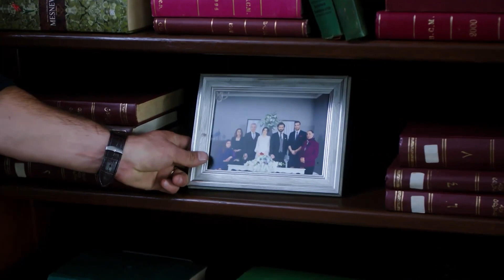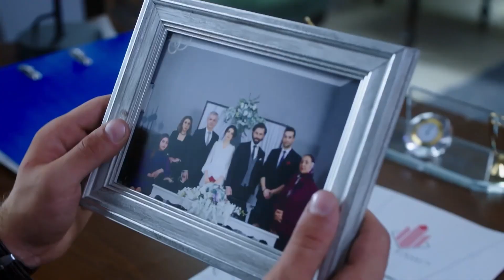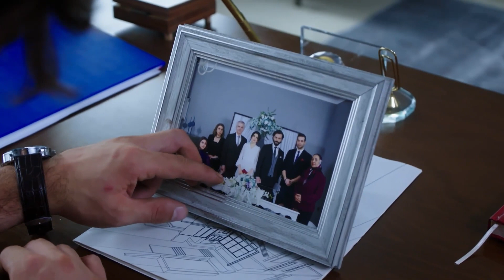لا يمكن قبول الطلب | اليمين الحلقة 142 | مدبلج عربي